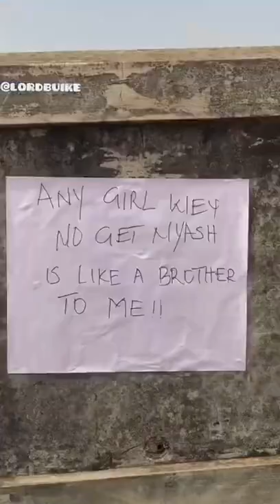Any girl wey no get nyash is like a brother to me💔💔💔💔😂😂